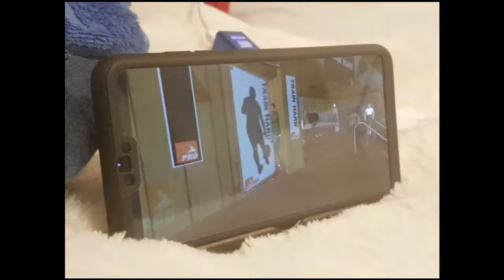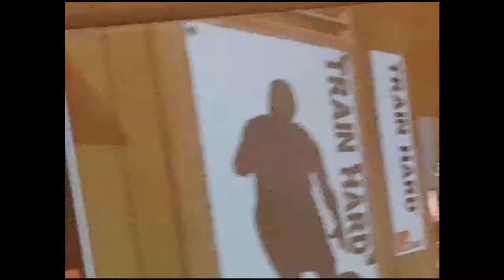Ken Rosenberg- Czekaj tylko przypnę rower (OFFICIAL MUSIC VIDEO)